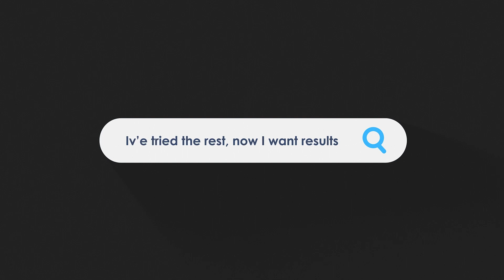The SEO Revolution: At Burnesseo we transfrom businesses One Click at a Time!